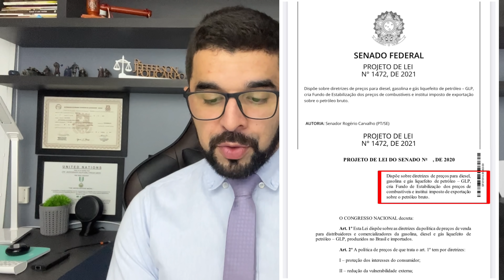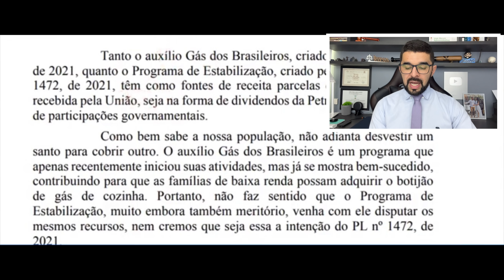AUXÍLIO VALE-GÁS PARA TODOS! Senado Aprovou Projeto de Lei para Mais Pessoas Receberam o VALE-GÁS